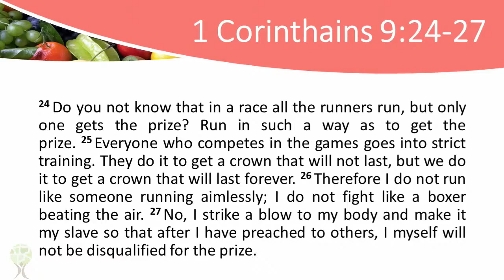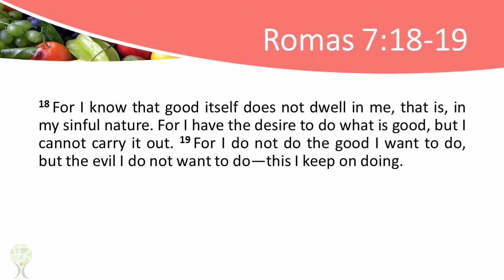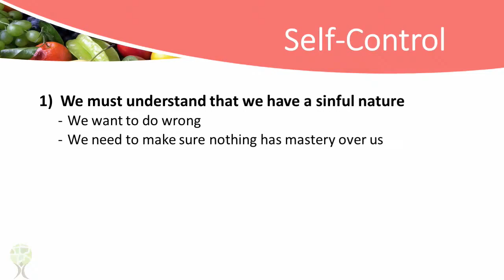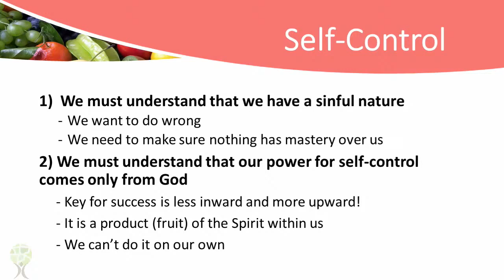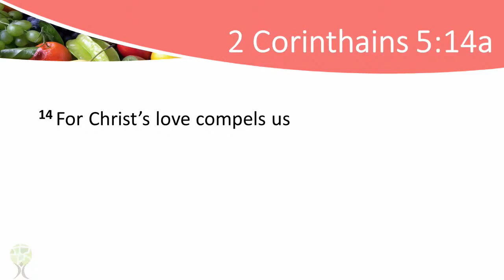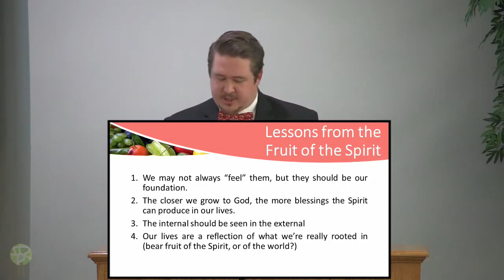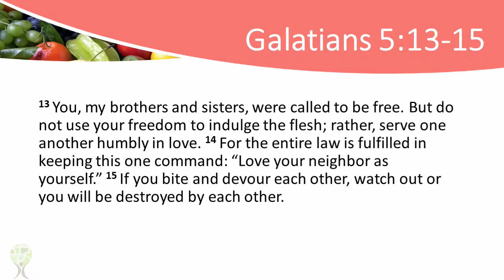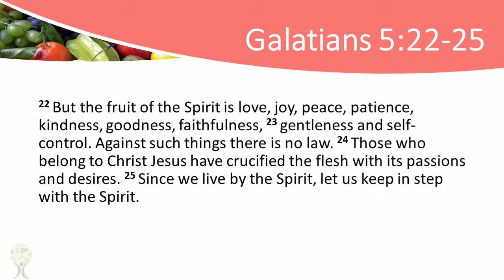Self-Control (Fruits of the Spirit, pt. 7) - 11/14/2021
Fruits of the Spirit, pt. 7: Self-Control
Houston Haynes

Interested in joining us for Worship or Class? We'd love to have you come and visit us!